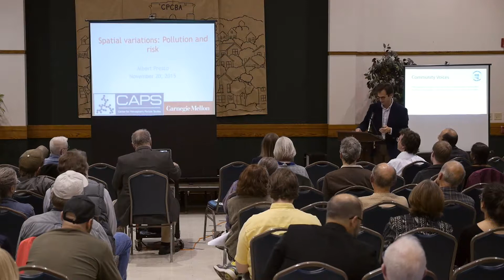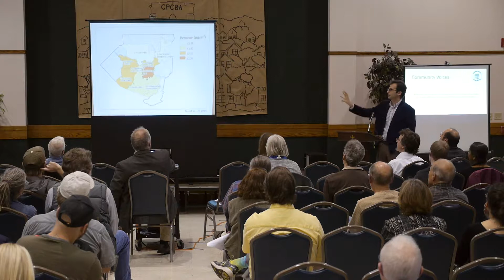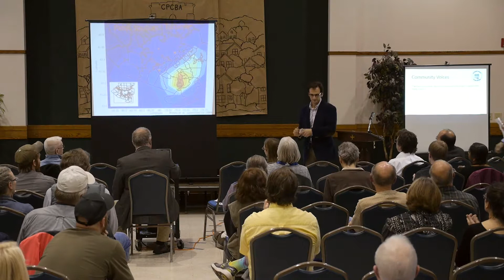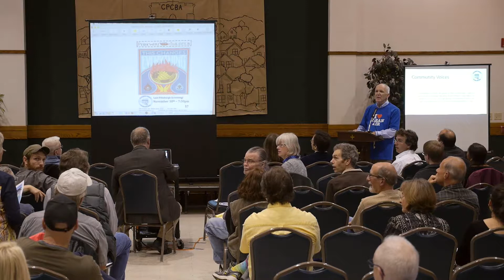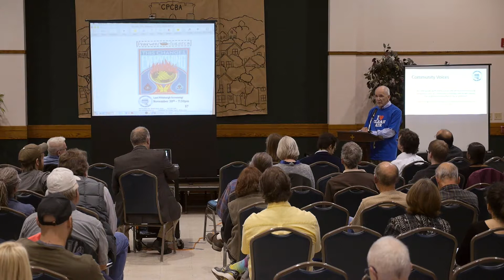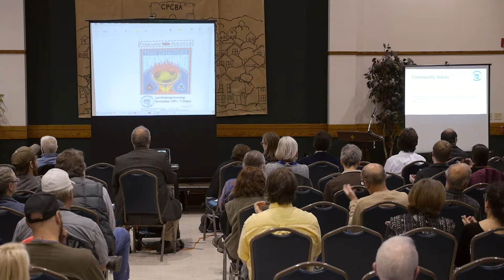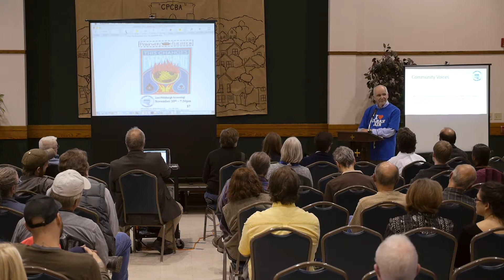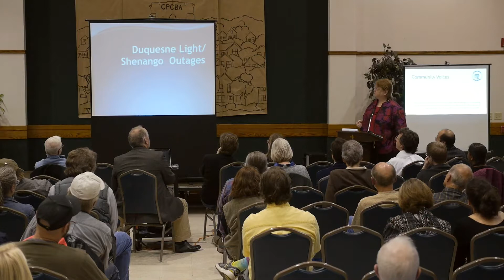ACCAN Community Meeting with the EPA and ACHD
This is a video of the community meeting about air quality assembled by ACCAN (Allegheny County Clean Air Now), to which they invited members of the community (particularly near Ben Avon, PA - near Pittsburgh) to speak. In attendance to listen (mostly) was a representative from the EPA and others from the Allegheny County Health Department.

Video recorded and lightly edited by Mark Dixon, Blue Lens, LLC